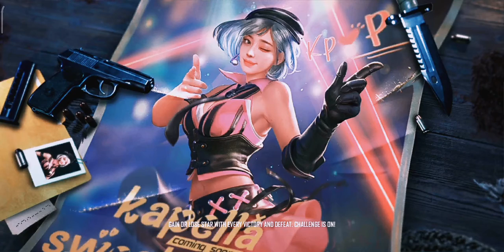Trial gaming ....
It was trial picture is not over